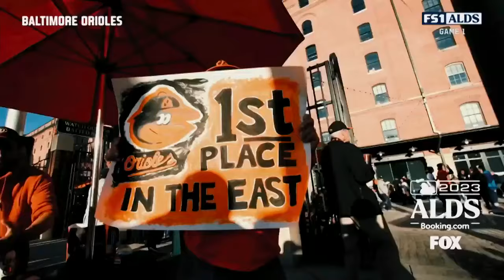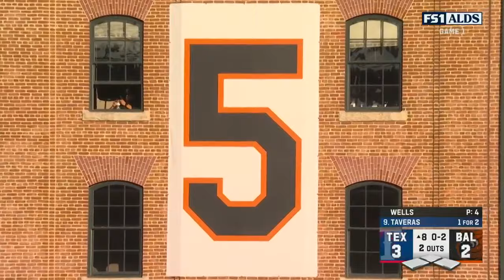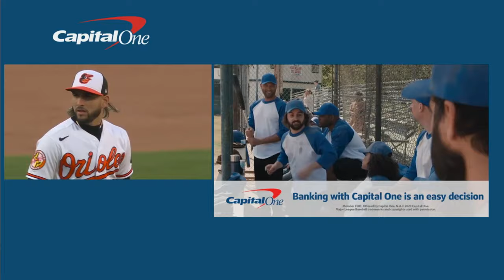MLB ALDS - Texas Rangers vs Baltimore Orioles FULL GAME 1 - 07.10.2023